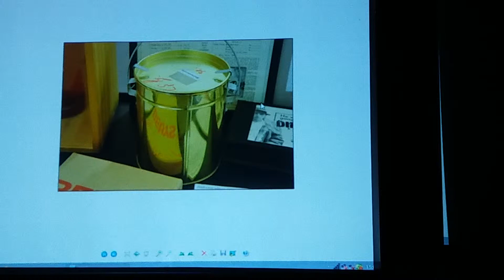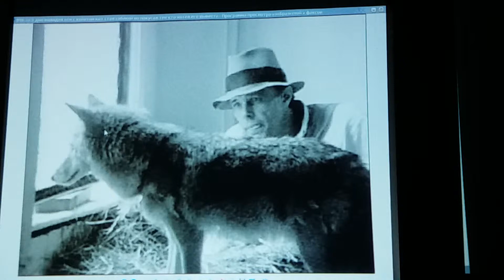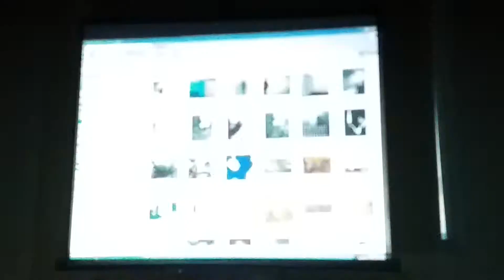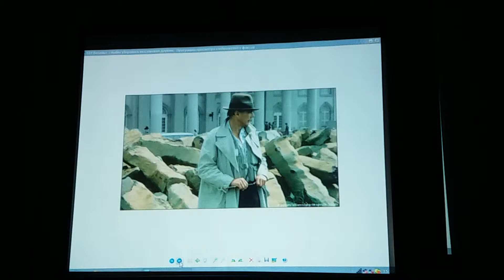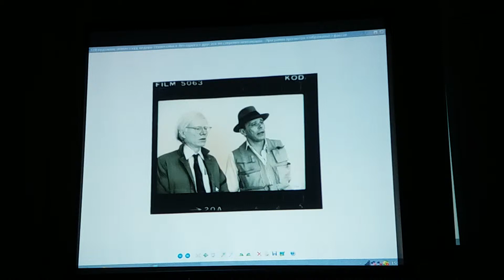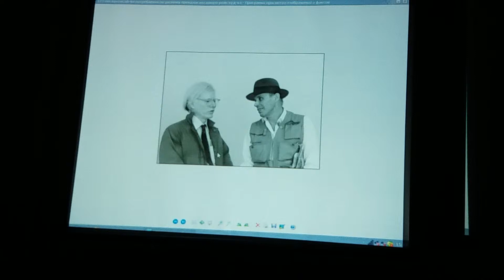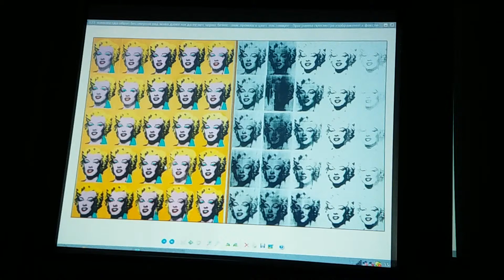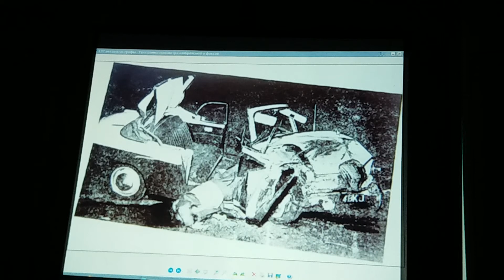Тимохова Ирина Николаевна: Йозеф Бойс и Ив Кляйн. Часть 4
Один из главных теоретиков постмодернизма художник-шаман Йозеф Бойс и "ярчайший продавец воздуха" художник-медиум Ив Кляйн в авторской субботней лекции Ирины Тимоховой.